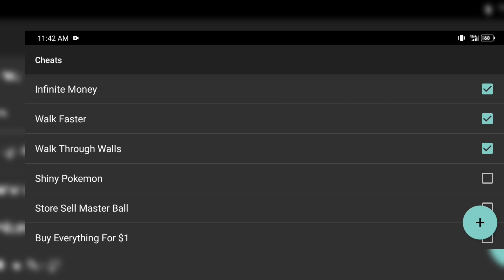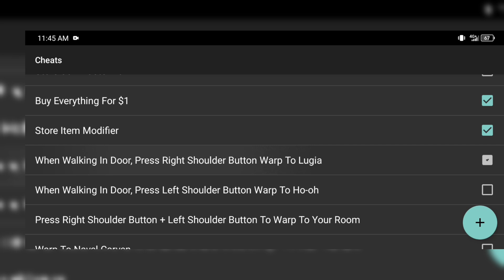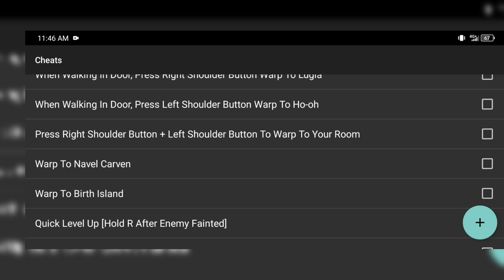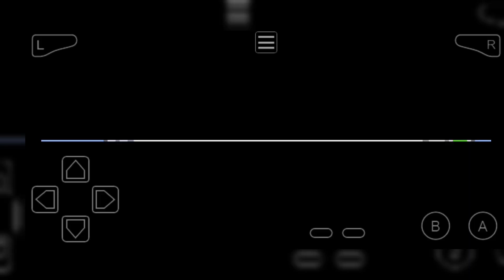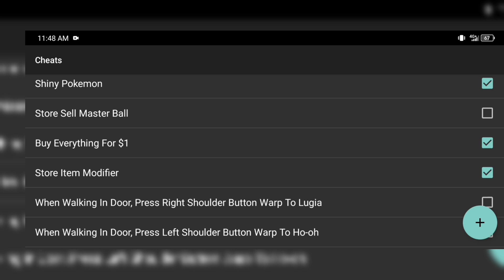Pokemon Mystic Horizon - GBA - Cheat Codes